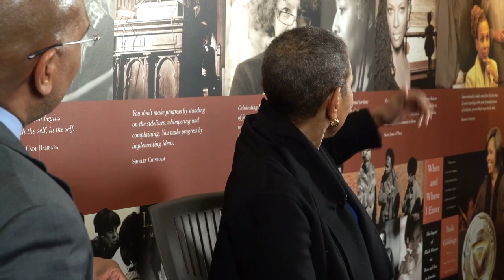FUEL for Thought – Exploring HBCUs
We’d like to congratulate the Class of 2020 with an inspirational message
from Spelman College President Dr. Mary Schmidt Campbell and our
Executive Vice President & Chief of External Public Affairs John Hudson.